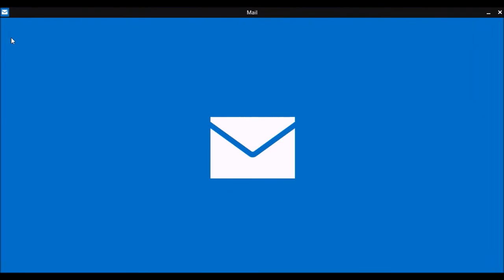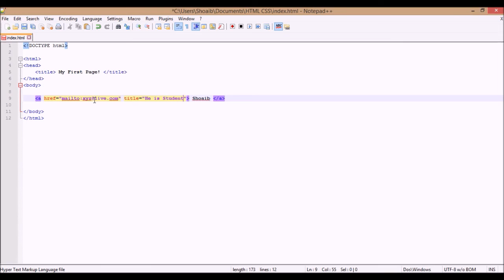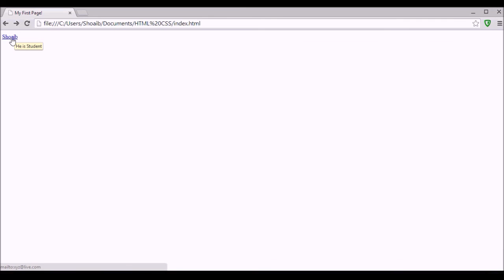HTML and CSS Tutorial For Beginners in Urdu Hindi Updated Version - 10 Links Part 3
HTML and CSS Tutorial  in Urdu Hindi Updated Version - 10 Links Part 3

In this HTML and CSS Tutorial in Urdu/Hindi, we will learn that how create a link or to use anker tag. (HTML and CSS Tutorial For Beginners in Urdu/Hindi Tutorial.)